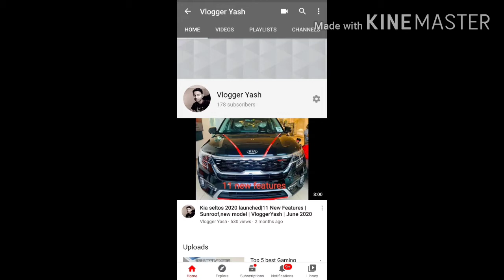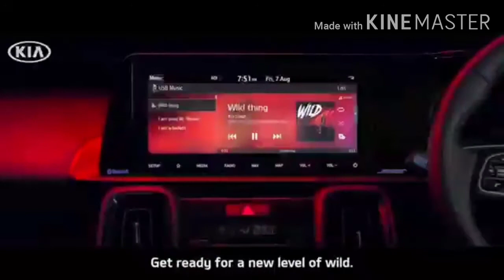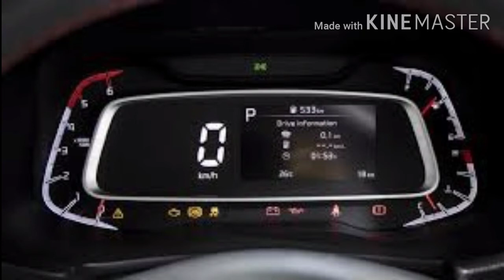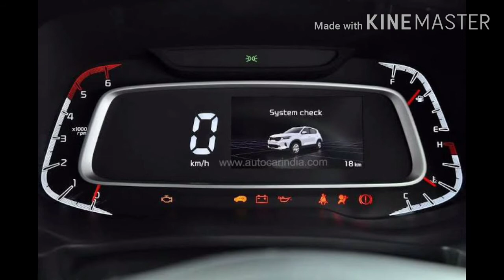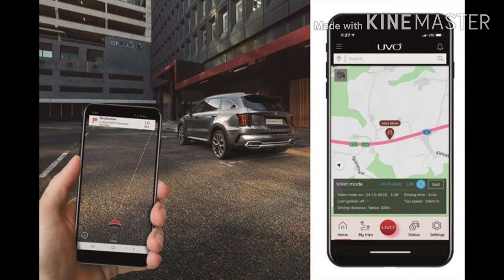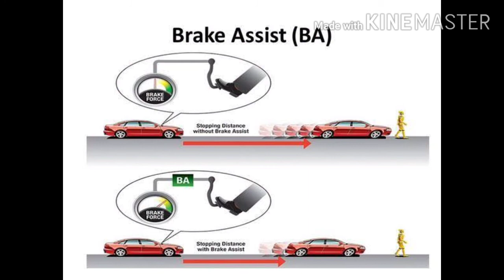Kia Sonet 2020 Review⭐छोटा पॅकेट बड़ा धमाका👇| VloggerYash|August 2020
If you liked my video plz like my video